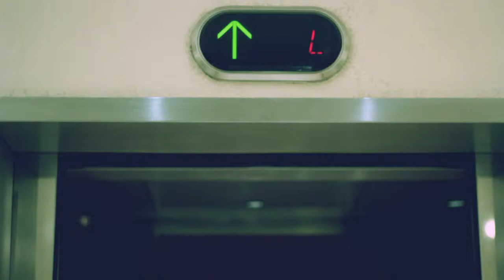SALDRÁS DE ESTA